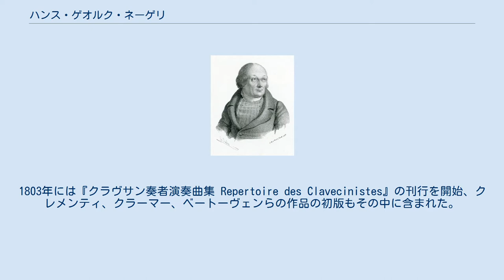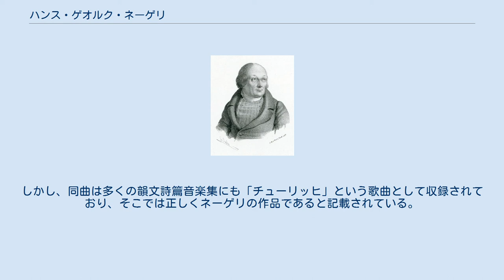ハンス・ゲオルク・ネーゲリ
ハンス・ゲオルク・ネーゲリ（Hans Georg Nägeli 1773年5月26日 - 1836年12月26日）は、スイスの作曲家、音楽出版者。
 ネーゲリはヴェッツィコンに生まれた。
幼少期は父から教えを受け、1790年代に個人的な音楽店と共同出資による出版社を立ち上げる。
1803年には『クラヴサン奏者演奏曲集 Repertoire des Clavecinistes』の刊行を開始、クレメンティ、クラーマー、ベートーヴェンらの作品の初版もその中に含まれた。
チューリッヒに2つの合唱協会を設立したネーゲリは、音楽理論や美学に関して多くの書物を記す傍ら、学生のための入門的論考も著している。
1836年にチューリッヒに没した。
 ネーゲリの音楽作品の多くは鍵盤楽曲や歌曲によって占められている。
「Gold'ne Abendsonne」は他の作曲家の手により変奏曲の題材として用いられた。
この曲を鳥に歌わせて使用したBBCのラジオでは「民謡」であると紹介された。
しかし、同曲は多くの韻文詩篇音楽集にも「チューリッヒ」という歌曲として収録されており、そこでは正しくネーゲリの作品であると記載されている。
今日、ネーゲリ作品で最も知られるのは聖歌『Dennis』であろう。